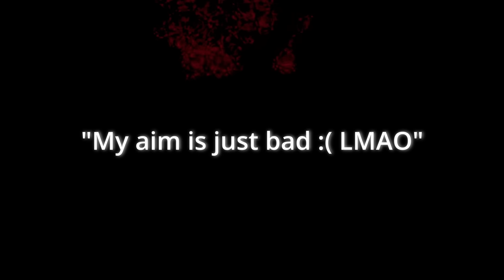How I Built My Drug Empire - DayZ Movie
PC:
Processor: AMD Ryzen 7 2700
GPU: INVIDA RTX 3050
RAM: 32gbs of ddr 4